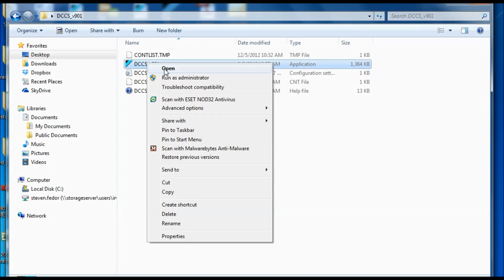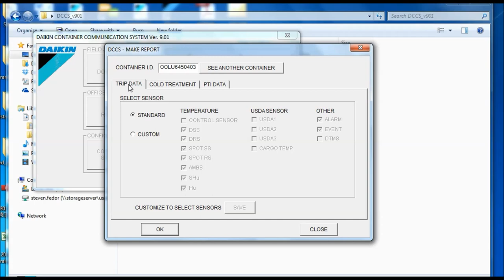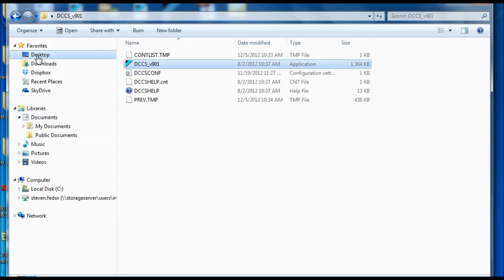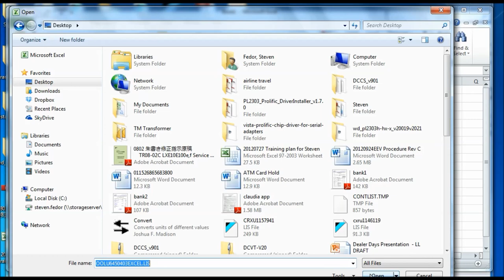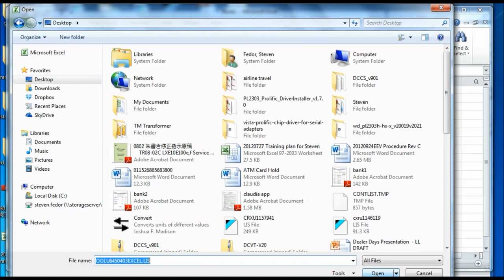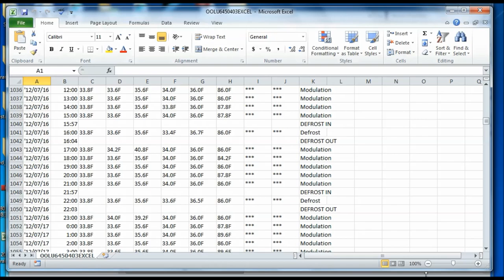How to convert a Daikin reefer download to excel or spreadsheet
You will need DCCS software first.  This is the software used to take a download using your laptop.